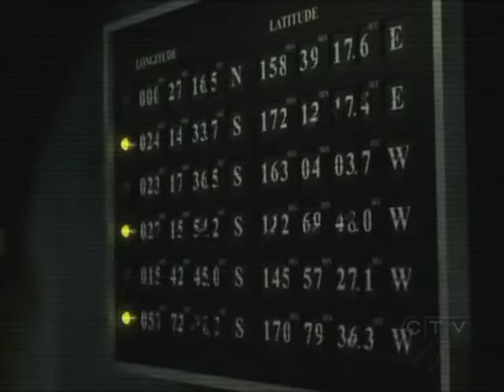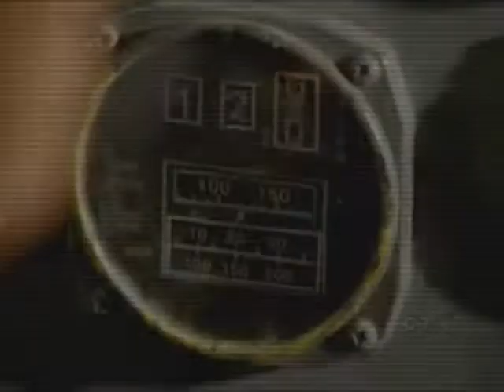MINIMAL LOST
Don't get LOST !

This is the MINIMAL you can do...

A little more and you can give a FREE SMILE to everybody !!!